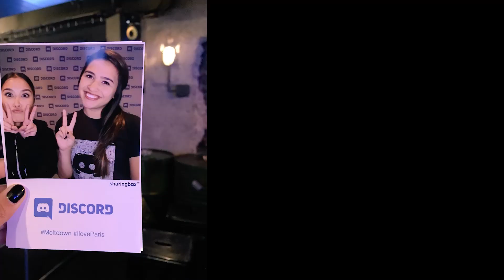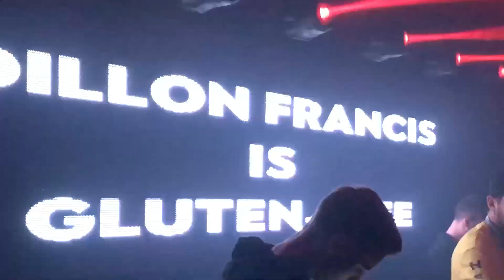Discord Vlog - Blizzcon Party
We party a lot... but most importantly, we make a voice/text chat app for gaming

Snapcheet: discordapp